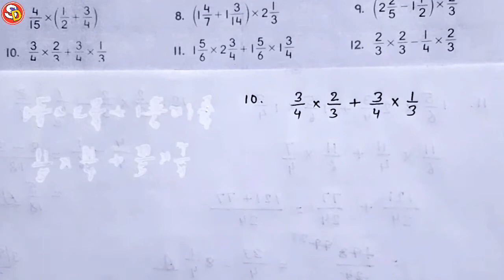Ex 34 (All Ques) Maths Solution Class 5 Ch 6 Saraswati Shishu Vidya Mandir सरस्वती शिशु विद्या मंदिर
नमस्कार
बच्चों इस विडियो में Class 5 Maths Ex 34 को Solve किया गया है। आप सभी इस विडियो को ध्यान पूर्वक देखकर समझें और उसे Revise भी करें। धन्यवाद।